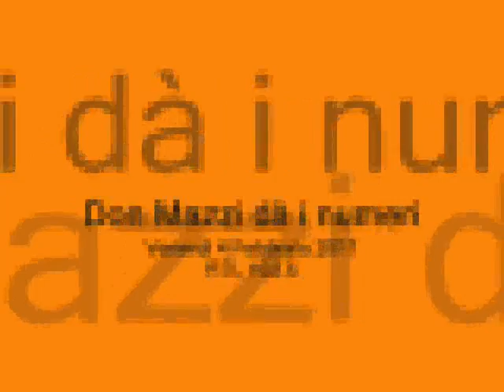Don Mazzi dà i numeri - Venerdì 4 Febbraio 2011 - RTL 102.5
è più facile essere caritatevoli che giusti..